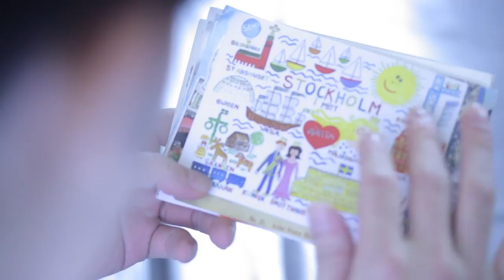台灣精品面膜品牌【膜殿】罐裝空氣--前導(張勛傑、邱昊奇、謝翔雅領銜主演)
由台灣精品面膜品牌【膜殿】MasKingdom所拍攝的微電影，
將產品從嗅覺出發，結合五感體驗：
你有一輩子都忘不了的味道嗎？！